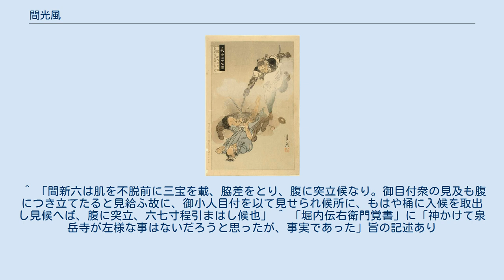間光風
『義士四十七図　間新六郎光風』（尾形月耕画） 間 光風（はざま みつかぜ、延宝8年（1680年）-元禄16年2月4日（1703年3月20日））は、江戸時代前期の武士。
通称は新六（しんろく）、新六郎（しんろくろう）。
 延宝8年（1680年）、赤穂藩士・間光延の次男として妾腹に生まれる。
兄に間光興がいる。
 祖父以来、間家に伝わっていた天流剣術を父より学んだ。
はじめ、赤穂藩舟奉行・里村津右衛門の養子に出されるが養父との折り合いが悪く、出奔して浪人となり、秋元但馬守の家臣・中堂又助に嫁いだ姉を頼って江戸へ出た。
 元禄14年（1701年）3月14日、藩主・浅野長矩が高家肝煎・吉良義央に殿中で刃傷に及んだことで、長矩は即日切腹、赤穂藩はお取り潰しとなった。
光風は仇討ちの義盟に父と兄が加わっていることを知り、大石良雄に帰参と義盟への参加を懇願したが断られたため、堀部武庸や奥田重盛らを通じて重ねて願い出た結果、許された。
その後、光風は江戸へ下った父と兄と共に新麹町四丁目大屋七郎右衛門店に潜伏し、杣荘新六郎（そまのそう しんろくろう）と名乗った。
 元禄15年（1702年）12月14日、赤穂事件の討ち入りでは裏門隊に属し、屋外で戦った。
討ち入り後は長門長府藩・毛利綱元の麻布上屋敷にお預けとなる。
 元禄16年（1703年）2月3日、江戸幕府は赤穂浪士に切腹を命じた。
光風は短刀を手に取るや本当に切腹した（次項も参照）。
遺骸は義兄の中堂又助に引き取られ築地本願寺に葬られた。
切腹した46人の浪士の中では唯一、泉岳寺に墓がない。
享年24。
戒名は帰真釈宗貞信士。
（のちに泉岳寺では刃模唯劔信士の戒名がつけられている）。
 ^ 「間新六は肌を不脱前に三宝を載、脇差をとり、腹に突立候なり。御目付衆の見及も腹につき立てたると見給ふ故に、御小人目付を以て見せられ候所に、もはや桶に入候を取出し見候へば、腹に突立、六七寸程引まはし候也」 ^ 「堀内伝右衛門覚書」に「神かけて泉岳寺が左様な事はないだろうと思ったが、事実であった」旨の記述あり